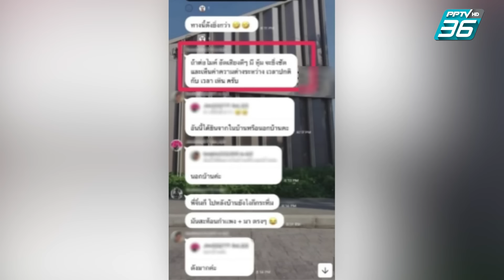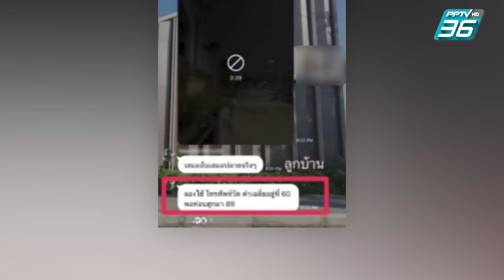สุดทน!ซื้อบ้านหรูเจอเสียงละหมาดดังสนั่น 5 เวลา | เข้มข่าวค่ำ | 1 พ.ค.67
มีลูกบ้านของโครงการหรูแห่งหนึ่งใน จ.นนทบุรีเดือดร้อนอย่างหนัก เพราะต้องมาเจอกับเสียงละหมาดผ่านลำโพงดังสนั่นวันละ 5 เวลา จนกระทบต่อการใช้ชีวิต ถึงขึ้นต้องหาจิตแพทย์ใช้ยานอนหลับ  วอนหน่วยงานที่เกี่ยวข้องช่วยเจรจาหาจุดกึ่งกลางให้สามารถอยู่ร่วมกันได้